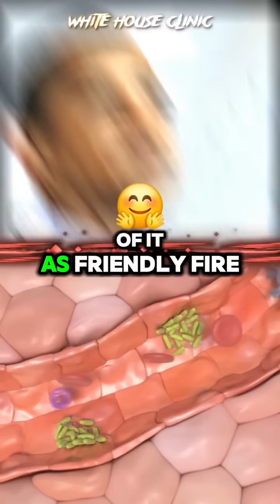Why Your Immune System Just Threw a Molotov Cocktail (Sepsis 101)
When your body’s defenders go rogue, they can become your worst enemy. 🔥 Learn how a cytokine storm leads to sepsis—and the simple steps to stop it. Watch now and arm yourself with 60-second lifesaving science!